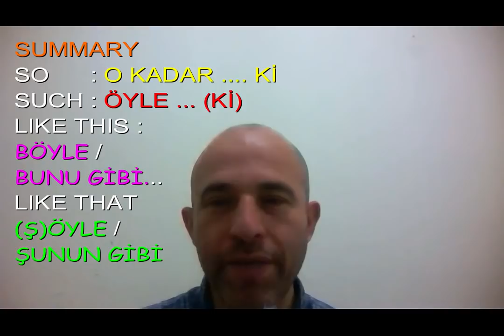So - Such in Turkish - Türkçe Böyle- Şöyle ve Öyle Konusu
This lesson covers usage of so and such in Turkish with easy and practical examples. Hope it helps Turkish Learners. Please write your comments about my teaching style as well so that I can shape up my teaching to suit your needs.

Hi Everybody. I am teaching here Turkish Lessons Online for free.